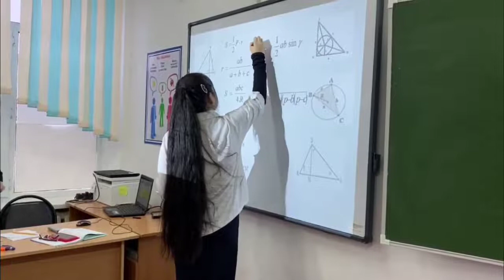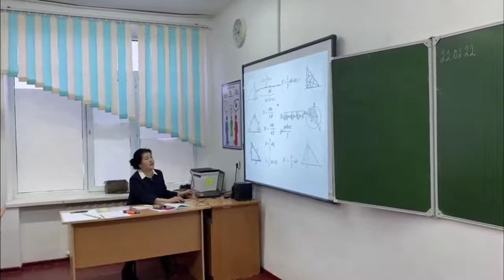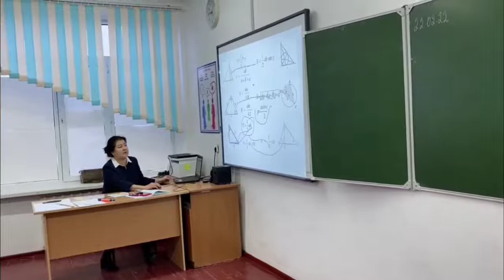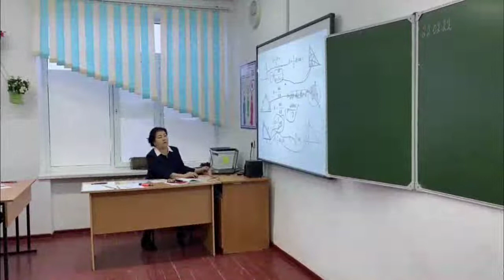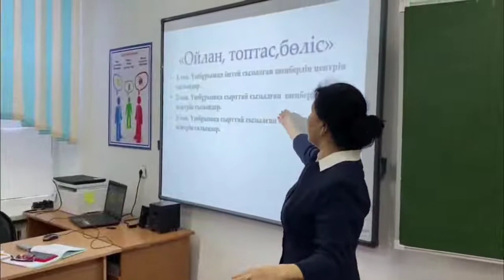Геометрия 9 сынып "Үшбұрыштарды шешу"